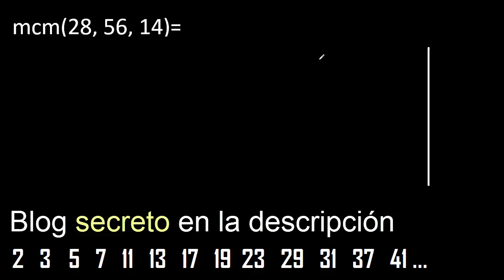mcm de 28 , 56 y 14 , minimo comun multiplo , como se halla